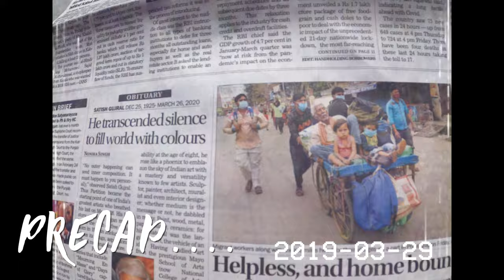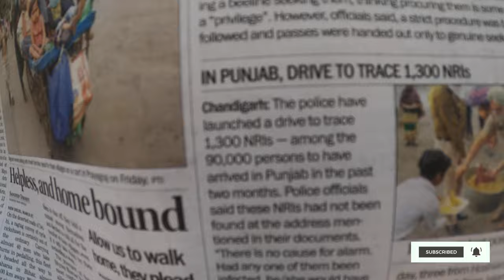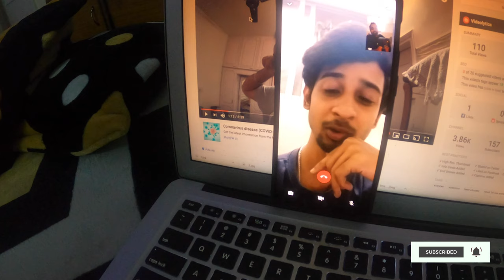NO Busses to go HOME ??? - VLOG 5 with Joey !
Hey All , I am gonna document my 21 days, where ill spend my time with the family . Days are full of fun with my cockerspaniel - Joey ( I named him after my favourite friends character" Joey " ) Watch till end :)